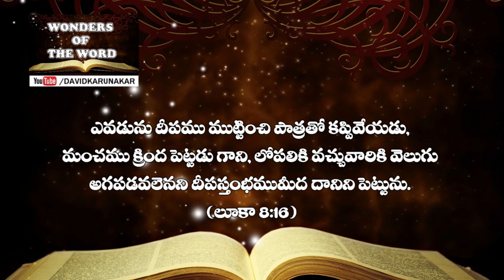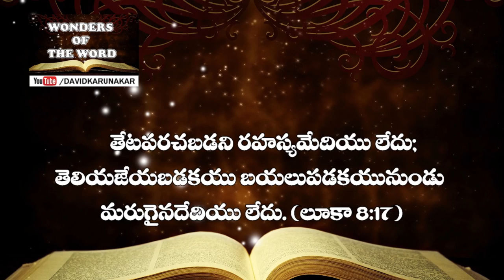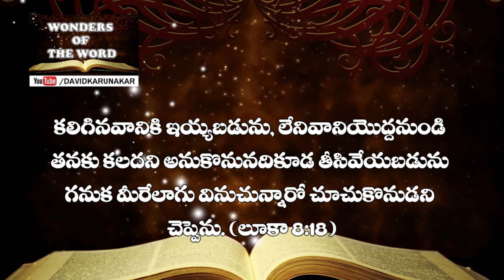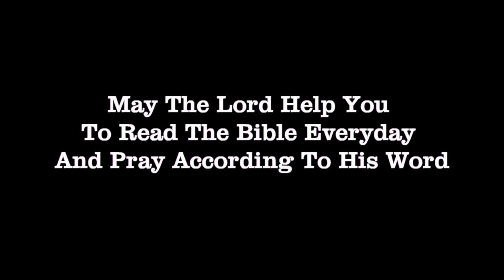నేను ఏ సంఘమునకు వెళ్లవలెను? Luke 8:16-18 దీపము, దీపస్తంభము ఎక్కడ పెట్టవలెను?